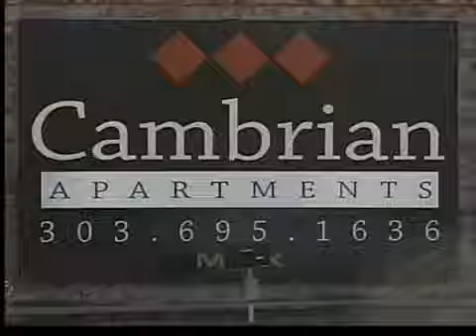Comunidad Temerosa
Denver, Co

Noticias Univision Colorado emprende una investigación en un complejo de apartamentos en Aurora.  Los residentes aseguran que una ola de robos ha estado acechando su comunidad mientras que los encargados del edificio e incluso las mismas autoridades han hecho caso omiso al respecto.  Entérese porque los residentes insisten en la incompetencia de ambos y como estas se defienden.